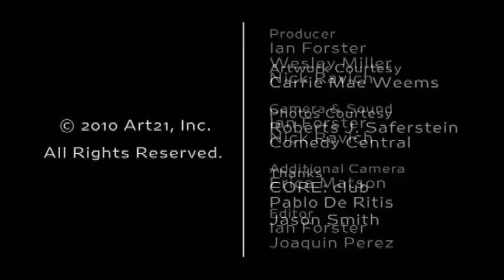Carrie Mae Weems & David Alan Grier: In Conversation | Art21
Carrie Mae Weems and David Alan Grier have an intimate discussion on a range of topics including childhood idols, the definition of blackness, race and politics during Obama's presidency, and a desire to make work that addresses not only personal identity but also the broader human condition.

With the pitch and timbre of an accomplished storyteller, Carrie Mae Weems uses colloquial forms-jokes, songs, rebukes-in photographic series that scrutinize subjectivity and expose pernicious stereotypes. Weems's vibrant explorations of photography, video, and verse breathe new life into traditional narrative forms-social documentary, tableaux, self-portrait, and oral history. Eliciting epic contexts from individually framed moments, Weems debunks racist and sexist labels, examines the relationship between power and aesthetics, and uses personal biography to articulate broader truths. Whether adapting or appropriating archival images, restaging famous news photographs, or creating altogether new scenes, she traces an indirect history of the depiction of African Americans for more than a century.

David Alan Grier started his career in New York, on Broadway in the production of "The First" playing the role of Jackie Robinson for which he was nominated for a Tony Award. Grier has appeared in many productions on the New York stage, including "Soldiers Play", and Shakespeare In The Park. On Broadway he has been seen in "Dream Girls", "A Funny Thing Happened On The Way To The Forum", and starred in "Race", written and directed by David Mamet, for which he received a Tony nomination. Grier has appeared in over 30 films, most recently "Dance Flick", "The Woodsman", "Bewitched", and  "The Poker House". Grier won the Golden Lion award for best actor for the film "Streamers" directed by Robert Altman at the Venice film festival. On television he has appeared in "The Chocolate News" and for four seasons in the Emmy award winning series "In Living Color". Grier is the author of the book "Barack Like Me: The Chocolate Covered Truth". Grier has been an avid collector of art, and has collaborated on a performance piece "The Alchemy Of Comedy, Stupid" with the artist Edgar Arceneaux which was included in the 2008 Whitney Biennial.

VIDEO | Producer: Ian Forster, Wesley Miller & Nick Ravich. Camera & Sound: Ian Forster & Nick Ravich. Additional Camera: Erica Matson. Editor: Ian Forster & Joaquin Perez. Artwork Courtesy: Carrie Mae Weems. Photos Courtesy: Roberts J. Saferstein & Comedy Central. Thanks: CORE:club, Pablo de Ritis & Jason Smith.